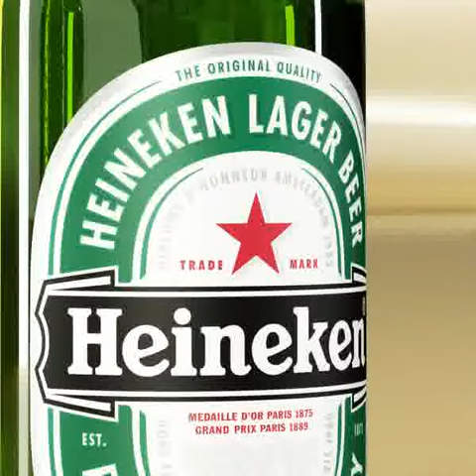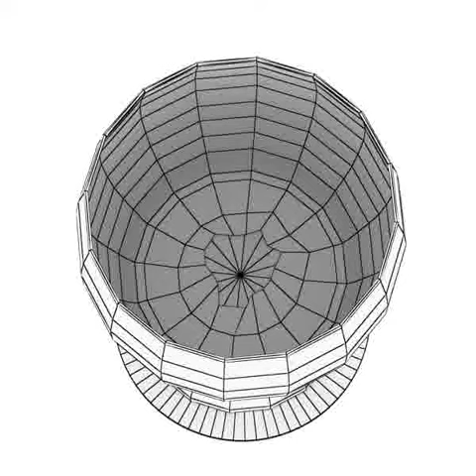3D Model of Heineken Beer Collection Review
Heineken Beer Collection 3D Model in 3D Studio (.3ds), Autodesk FBX file (.fbx), Wavefront (.obj), 3D Studio Max file (.max), 3D Studio Max file (.max), available Photorealistic and High Detailed Heineken Beer Collection. 32252